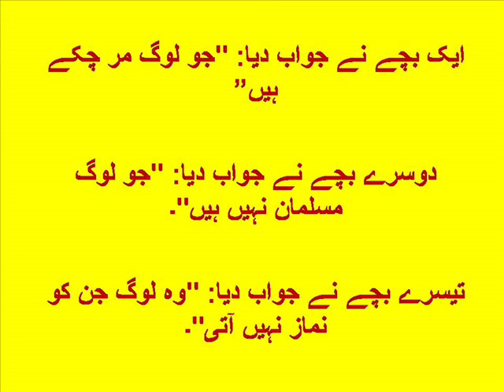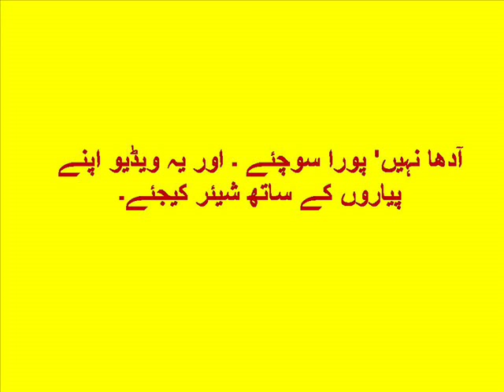Aik Sabaq || Ustad aur Shagird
Aika sabaq - Ustad aur shagird - in Urdu.
Wo kon log hen jo Namaz adaa nahi kertay?